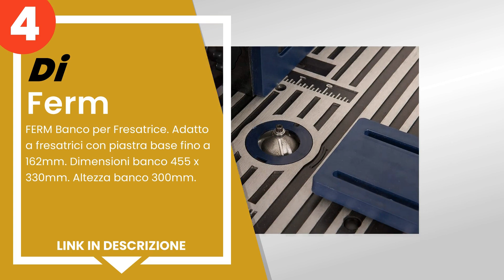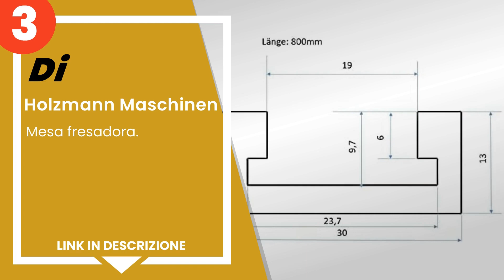I 5 migliori banchi per fresatrice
1) Güde 58086 GO 855 - Tavol... »
2) Berkalash - Banco per fre... »
3) Holzmann Maschinen - Mesa... »
4) FERM Banco per Fresatrice... »
5) BANCO JET JTR1 per fresat... »

✋ Ecco i 5 migliori banchi per fresatrice, disponibili sul mercato.

00:00 - Intro
00:08 - 5) BANCO JET JTR1 per fresatrice bosch, makita,einhell, valex, ...
00:43 - 4) FERM Banco per Fresatrice. Adatto a fresatrici con piastra b...
01:31 - 3) Holzmann Maschinen - Mesa fresadora.
02:24 - 2) Berkalash - Banco per fresatrice multifunzione di precisione...
03:14 - 1) Güde 58086 GO 855 - Tavolo per fresatrice, colore: Blu.